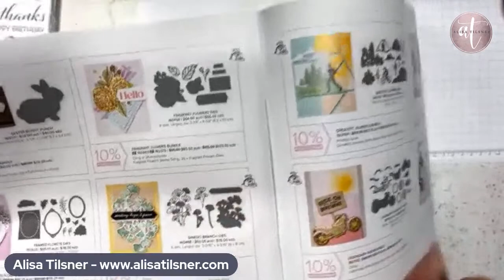Two Step Stencil Technique featuring Stampin' Up! Artistic Dies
Hi Everyone!  In today's Live Card Making Class (now the replay) I've shared how to do the Two Step Stencil Technique featuring Stampin Up Artistic Dies.

This Technique is full of Ink Blending and using Stencils (one hand made, the other is a Stencil/Mask).

You'll need a Detailed Die for this technique, I've used the Stampin Up Artistic Dies for this card.

I go live every Thursday Morning at 10am Australian Central Standard Time.  If you're using a Time Zone Converter, use ACST or Adelaide as the City.  Hope you can join me next time I go Live!